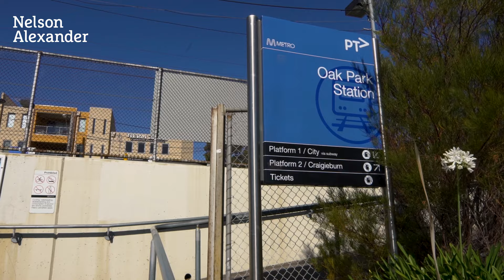40 Vincent Street, Oak Park For Sale by Cody Bettanin